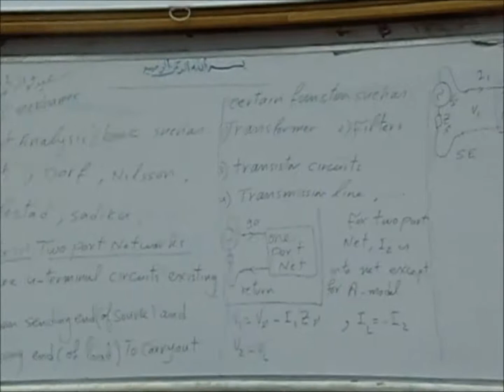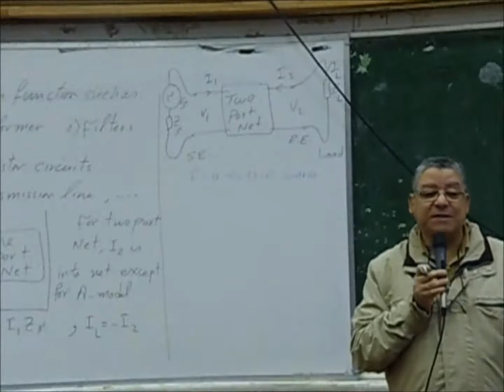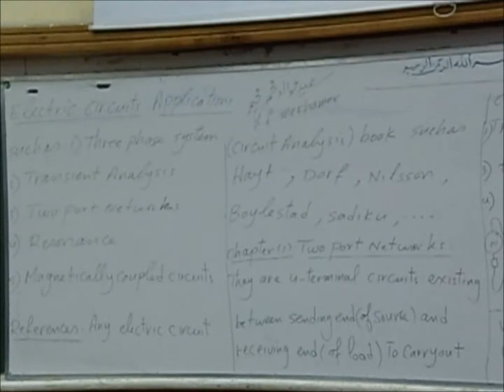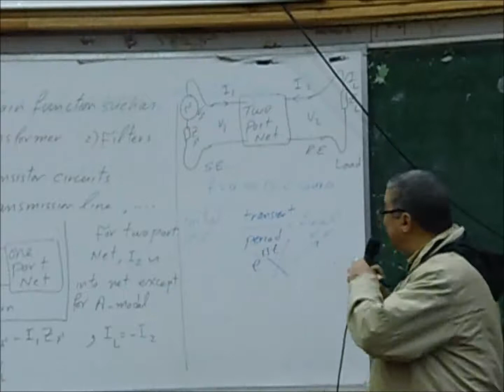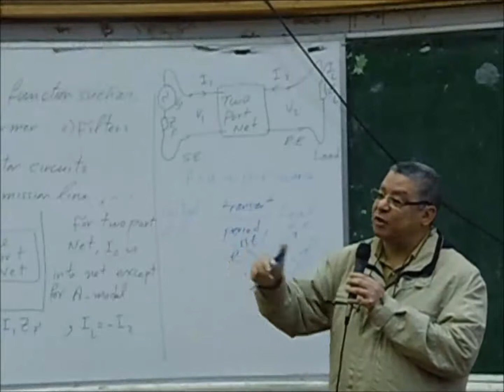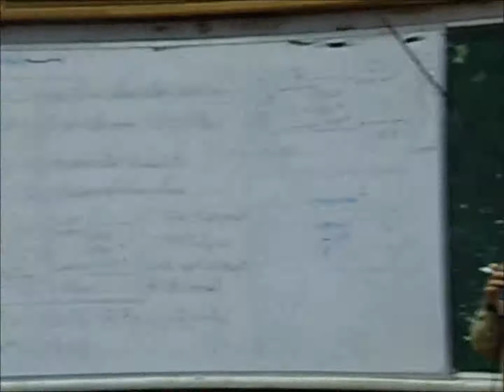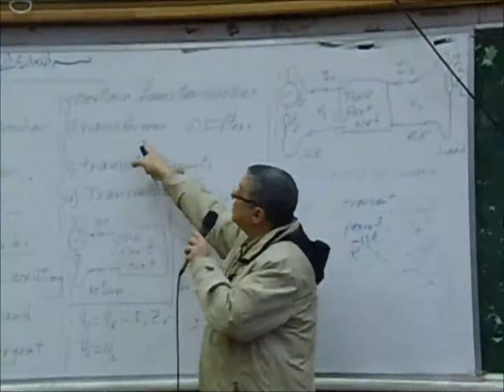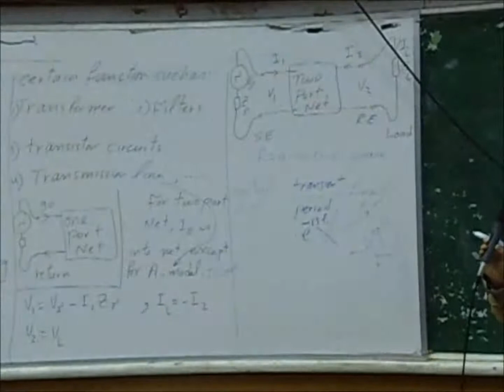Dr. Saeed Mekhaimr (Circuits) - Lecture 1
Contents:
*Course overview
*Introduction to two port networks

Taken by : Ahmed N. Qassem , At : 15/02/2015